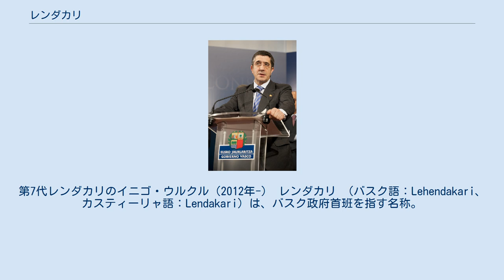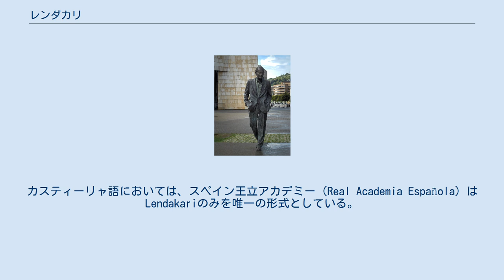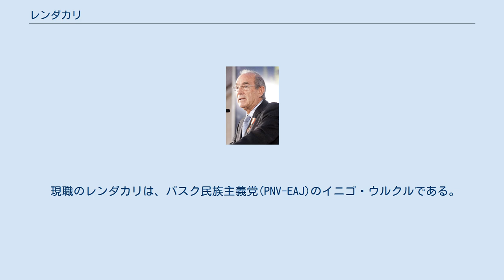レンダカリ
第7代レンダカリのイニゴ・ウルクル（2012年-） レンダカリ （バスク語：Lehendakari、カスティーリャ語：Lendakari）は、バスク政府首班を指す名称。
 語源的には『第一の役割を果たす者』であり、複数形はlehendakariakである。
バスク地方の自治的象徴を意味する名称としてカスティーリャ語においては、自治州政府の首班としてプレシデンテ（presidente）かレンダカリのどちらかを用いる。
その完全な公式名称はカスティーリャ語でプレシデンテ・デル・ゴビエルノ・バスコ（presidente del Gobierno Vasco、バスク自治州政府首班、バスク自治州首相、バスク自治州大統領とも訳される）、バスク語でエウスコ・ヤウルラリツァコ・レエンダカリア（Eusko Jaurlaritzako lehendakaria）である。
バスク自治州政府機関やレンダカリのオフィスはレエンダカリツァ（lehendakaritza）と呼ばれ、ビトリア＝ガステイスにあるアフリア・エネア宮殿に官邸が置かれている。
 また、ナバーラ自治州政府首班、ナバーラ自治州議会議長、バスク自治州議会議長のこともバスク語で公式にレンダカリという。
様々な公共および民間の組織の長は、プレシデンテと同義語であるレンダカリを用いるからである。
 1970年代にバスク語の公式なスペルが決まる前には、Euzko Jaurlaritzaren Lendakariという名称があった。
Euzkadi/Euskadiもlendakariもバスク語の新語であり、これらの名称はサビノ・アラナ（バスク民族主義の父）やバスク民族主義党のメンバーによってつくられた。
 バスク語のレンダカリは、カスティーリャ語のプレシデンテの純粋な同義語として誕生以来現在まで使われ続けている。
自治州政府首班としての名称の他、スポーツクラブの会長、組織の長から審査委員長、議会の議長、会社の取締役会の長まで、広く用いられている。
カスティーリャ語においては、スペイン王立アカデミー（Real Academia Española）はLendakariのみを唯一の形式としている。
 現職のレンダカリは、バスク民族主義党(PNV-EAJ)のイニゴ・ウルクルである。